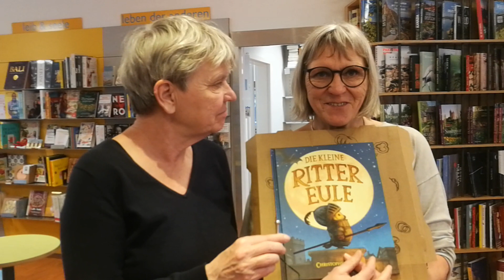DoFi 318 Die kleine Rittereule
Obwohl die Ritter Eule sehr klein ist, findet sie eine Möglichkeit, einen starken, großen Drachen abzulenken ...